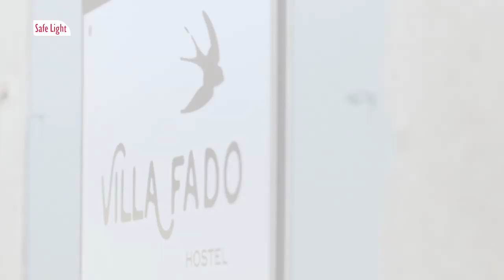Ricky & Henry 38 Gonçalo's Murder (EN.ES.FR) Trailer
R&H 38 O Assassinato de Gonçalo

EN: Ricky (Tiago Teotóno Pereira) is a rebeld boy who gets into the world of crime to pay his debts and to escape from his family. His life is a messy lie until he meet Henry (Tiago Aldeia), a civil engeneer who's returning home to help raise his niece.

PT: Ricky (Tiago Teotóno Pereira) é um rapaz rebelde que entra no mundo do crime para pagar as suas dívidas e escapar à sua família. A sua vida é uma mentira confusa até conhecer Henry (Tiago Aldeia), um engenheiro civil que regressa a Portugal para ajudar a criar a sobrinha.

This story has 54 video-episodes;
Ricky appears on video-episode #01;
Henry arrives on video-episode #11.